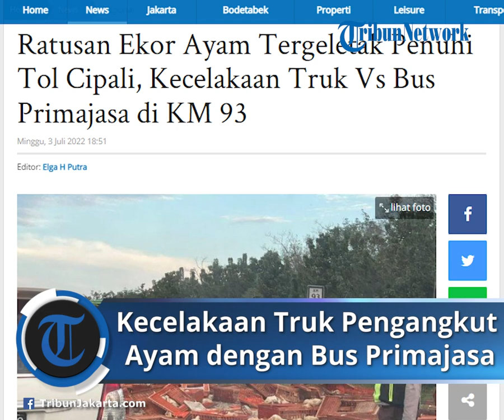Kecelakaan Truk Pengangkut Ayam dengan Bus di Tol Cipali, Ratusan Ekor Ayam Tergeletak di Jalan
TRIBUN-VIDEO.COM - Ratusan ekor ayam tergeletak di ruas tol Cipali imbas kecelakaan antara truk pengangkut ayam dengan bus Primajasa, Minggu (3/7/2022) sore.

Informasi mengenai kecelakaan antara truk pengangkut ayam dengan bus Primajasa viral di Twitter.

Sejumlah pengguna jalan yang melintas di lokasi kecelakaan itu membagikan informasinya melalui Twitter.

Dalam foto yang beredar terlihat ratusan ayam potong yang diangkut dari truk nampak berceceran di ruas tol Cipali.

Banyak juga terlihat ayam yang mati imbas kecelakaan itu.

Sedangkan bodi truk nampak ringsek parah. Posisinya melintang di rumput yang ada di pembatas jalan.

Sementara itu, bus Primajasa nampak terperosok ke rerumputan yang ada di kiri jalan.

Kemacetan itu mengakibatkan kemacetan panjang di ruas tol Cipali sore ini.

Dari foto yang beredar terlihat bahwa lokasi kecelakaan berada di KM 93 tol Cipali arah Jakarta.

Sejauh ini belum ada informasi mengenai kronologi detil kecelakaan ini dan apakah ada korban jiwa dalam musibah tersebut.

"Macet total ternyata ada kecelakaan di Tol Cipali KM 93 truk primajasa sama truk pengangkut aya banyak banget ayam nya yang mati sedih banget, belum tau ada korban jiwa atau tidak, stay safe semuanyaa!," tulis

Artikel ini telah tayang di TribunJakarta.com dengan judul Ratusan Ekor Ayam Tergeletak Penuhi Tol Cipali, Kecelakaan Truk Vs Bus Primajasa di KM 93,